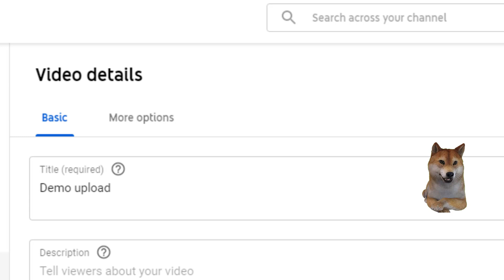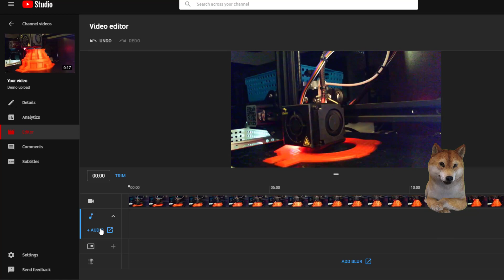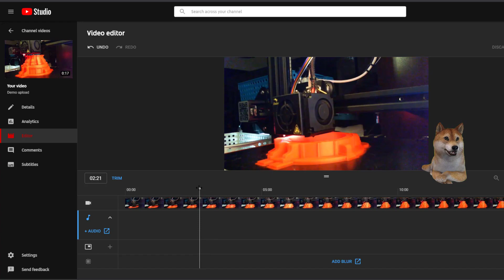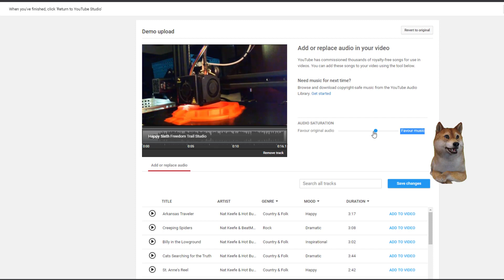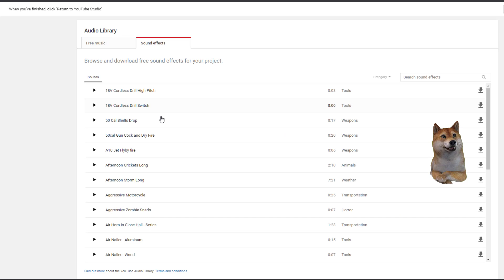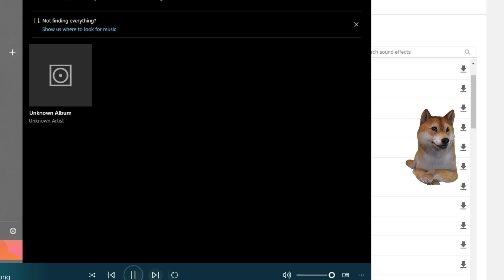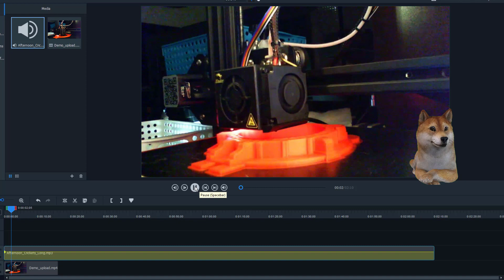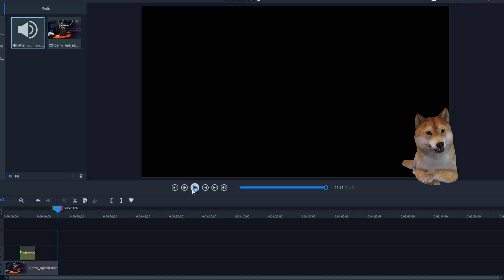உங்கள் யூடியூப் வீடியோக்களை பின்னணி இசை சேர்ப்பது எப்படி | Add music to your YouTube Videos | Audio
உங்கள் யூடியூப் வீடியோக்களை  பின்னணி இசை சேர்ப்பது எப்படி | Add soundtrack to your YouTube Videos | Background Music Audio

how to add soundtrack to your youtube videos
உங்கள் யூடியூப் வீடியோக்களில் பின்னணி இசை எவ்வாறு சேர்ப்பது
How to add background music or audio track or sound effects
யூடியூப் வீடியோக்களில் பின்னணி இசை சேர்ப்பது எப்படி

⏱️ Timestamps
0:00 - Subject | பொருள்
0:28 - Welcome | வரவேற்பு
0:42 - Introduction | அறிமுகம்
0:55 - Adding sound track from YouTube studio editor |  யூடியூப் ஸ்டுடியோ எடிட்டரிடமிருந்து ஒலித் தடத்தைச் சேர்த்தல்
4:37 - Royalty free music only allowed | ராயல்டி இலவச இசை மட்டுமே அனுமதிக்கப்படுகிறது
6:00 - Adding sound track from a video editing software | வீடியோ எடிட்டிங் மென்பொருளிலிருந்து ஒலித் தடத்தைச் சேர்த்தல்
7:56 - Summary | சுருக்கம்
8:51 - Thanks Note | நன்றி குறிப்பு